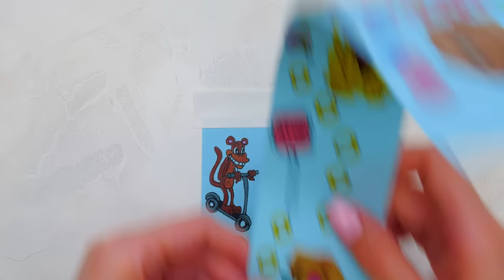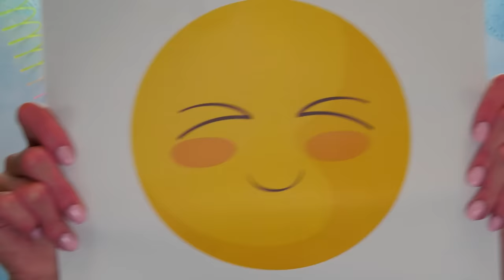Easiest Paper Crafts You've Ever Seen || FUN DIY!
Hi, friends! Today, get ready to be blown away by the most mind-boggling DIY paper crafts you've ever laid your eyes on! And guess what? We've got a fantastic lineup of not one, not two, but a whole lot of five incredible paper crafts that will rock your world! Can you handle the excitement? Let's jump right into the adventure!

Up first, we've got a fantastic game! Yep, you heard that right! We're turning plain paper into pure fun! But that's not all, my friends. Prepare to be amazed as we create magnificent trees that double as secret storage! Talk about genius, right? And hold on tight because we're taking it up a notch with a super cool pencil and eraser hideout, a mind-blowing paper egg farm, and wait for it... wait for it…fabulous headphones, complete with an iPod! COOL!

You might be thinking - How on earth will we make all of these incredible crafts just out of paper? Fear not, dear fellows! The best part is, it's as easy as pie! So what are you waiting for? Grab your crafting tools and join us on this delightful DIY journey! Watch our enchanting video from the start till the very end, and prepare to witness the birth of these breathtaking paper creations. Also, feel free to explore other fun crafts episodes on our channel:

Title: Cuckoo